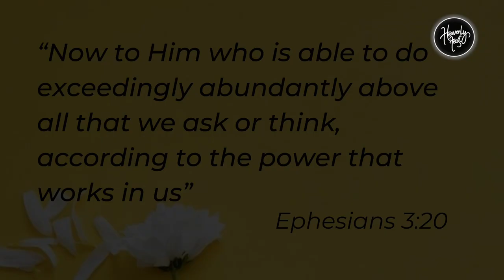In abundance, more than we ask | Daily Devotion | HEAVENLY FEAST